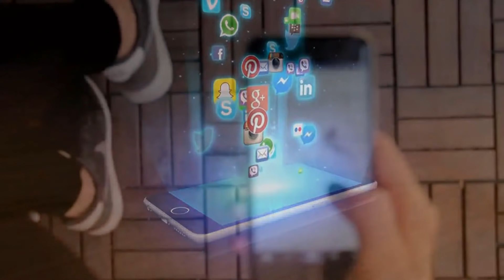Jab Live Show Mai Zakir Naik Say Shah Rukh Khan Ulajh Parhy | Mai Muslim Hun Magar Darhi Nahi Rakh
شاہ رخ خان اور زاکر نائیک نے اکیلے میں کیا گفتگو کی؟